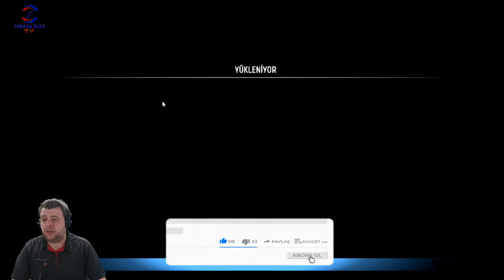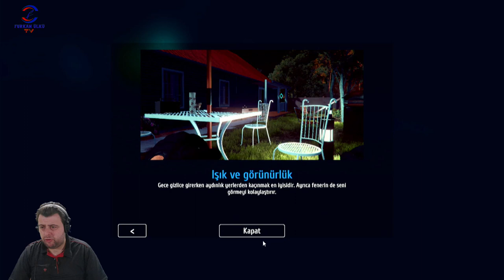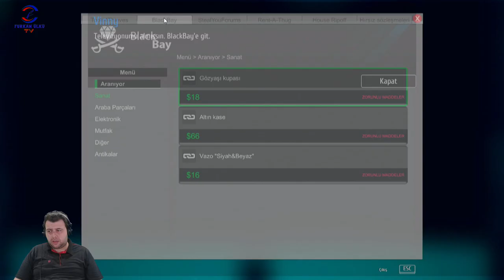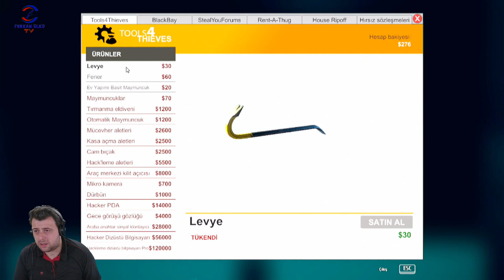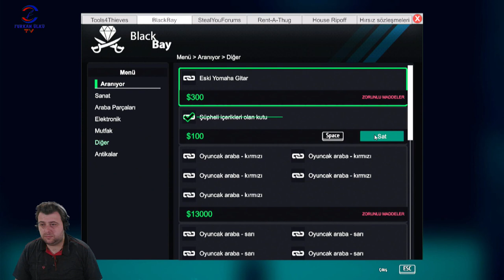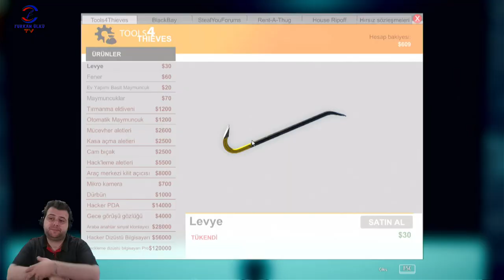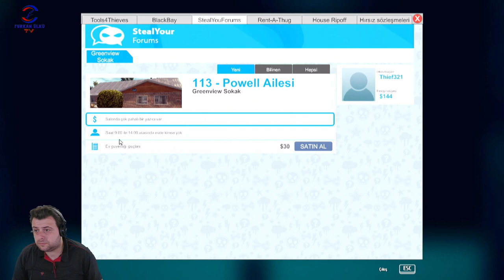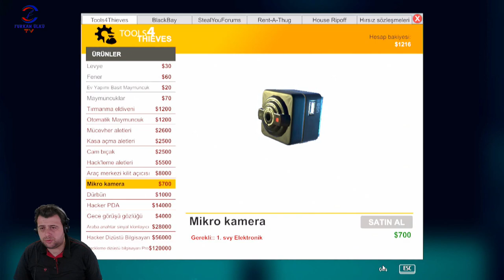YENİ BİR BAŞLANGIÇ DAHA(THIEF SIMULATOR )BÖLÜM 1